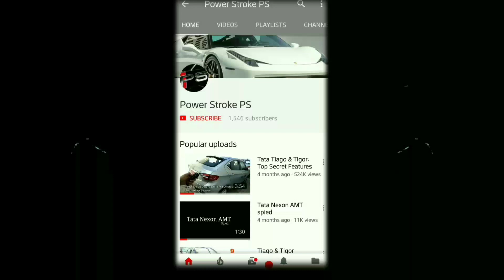Tata H7X | 7 Seater | Spotted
Tata H5X & H7X is based on Land Rover Discovery Sport L550 platform and this SUVs will be a Flagship model of Tata Motors